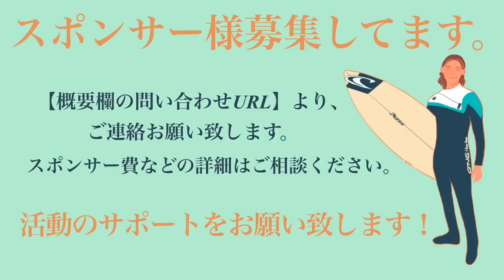【南房総】最近は大きめのフィンが調子いい(sub)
【運転時愛用しているアロマスティック】
ペパーミントフィールド

〒224-0054
神奈川県横浜市都筑区佐江戸町411-3
新井洋人宛